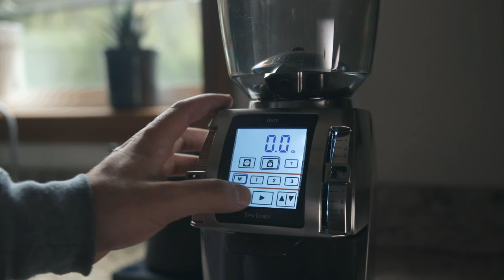My 2020 Morning Routine: Making A Cup of Pour Over Coffee | Bellingham, WA | Canon EOS R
Fall is finally here in Bellingham, WA which just reminded me that this is the season for slow, cloudy mornings and making a cup of coffee. My favorite way of brewing coffee is the V60 pour over method. It gives me some time to slow down, focus, and ends up being a delicious cup of black coffee.

Shot in Bellingham, WA on my Canon EOS R